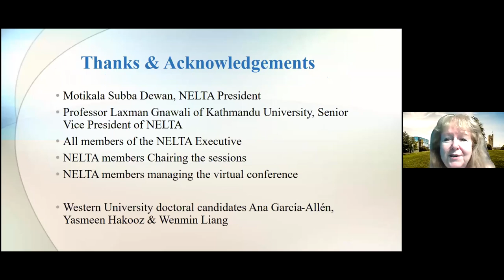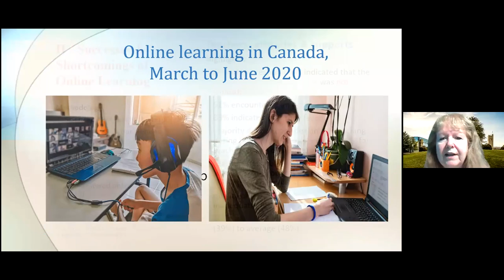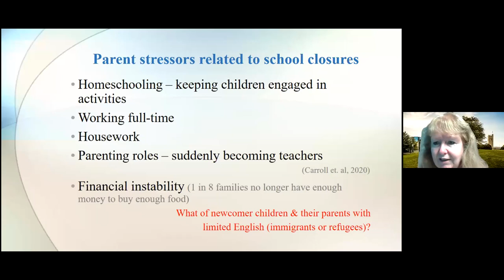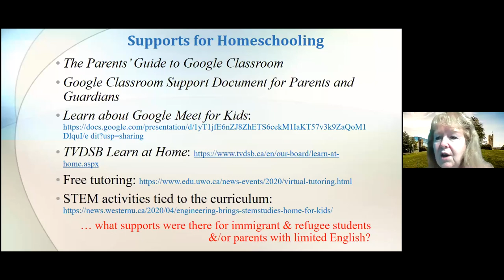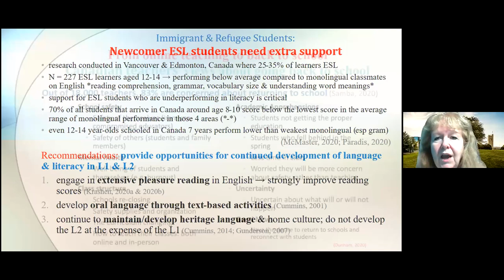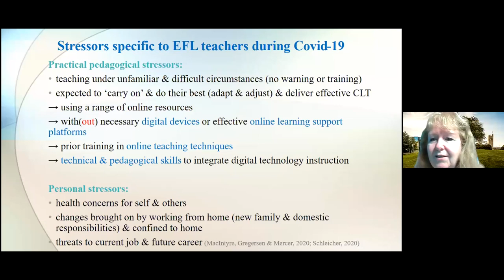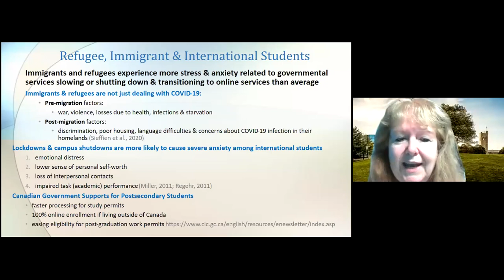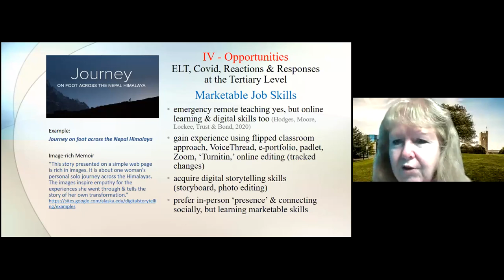New Opportunities and Coping Strategies for Educators of Multilingual Students and Refugees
This is a presentation delivered by DR. Shelly Taylor in NELTA International Think-in 2020.